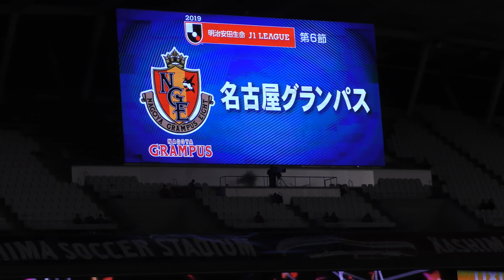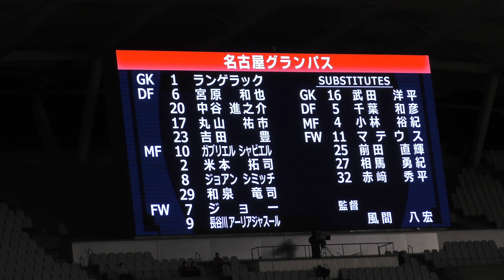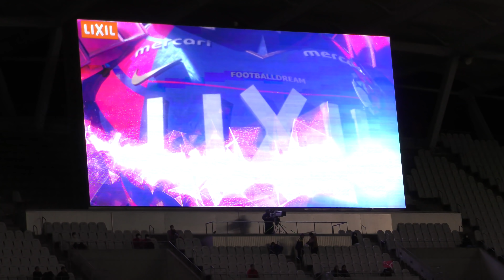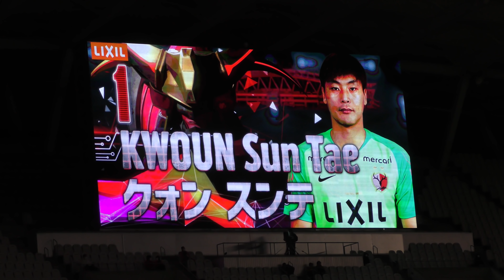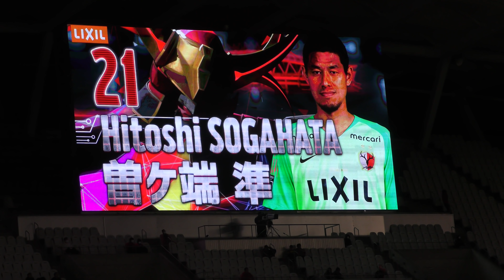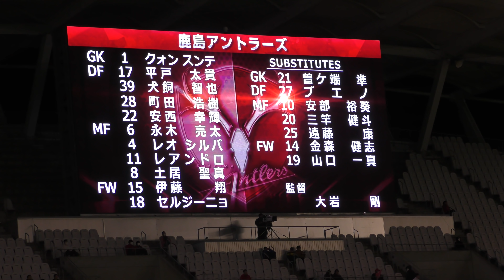【選手紹介】2019 J1第6節 鹿島アントラーズ vs 名古屋グランパス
2019明治安田生命J1リーグ第6節
鹿島アントラーズ VS 名古屋グランパス
2019/04/06@鹿島サッカースタジアム_メインスタンド